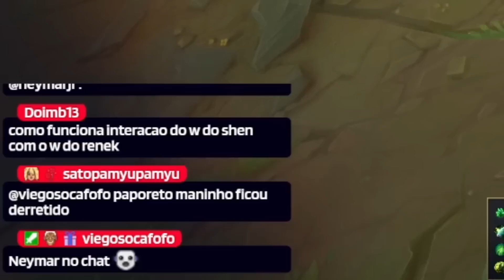SHEN CONTINUA MUITO BROKEN!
Quer tirar aquele x1 e ainda ganhar uma grana? Então vem pro Tipspace!